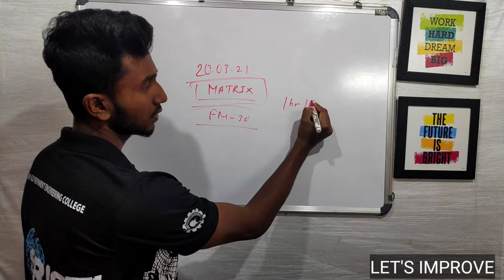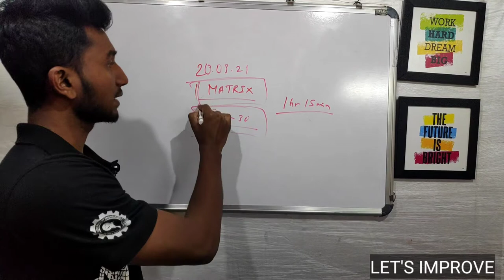Math Test -2 Question Paper | Matrix Class 12 | HS 2021 Math preparation | LET'S IMPROVE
Math Test -1 Question Paper | Math Revision Plan Class 12 | HS 2021 Math preparation | LET'S IMPROVE

 About the video:
HS 2021 is nearby . So in this video we will discuss a proper and detailed plan for scoring good in Math in HS 2021. The topics covered in this video are:
math preparation plan
HS 2021 preparation plan
study strategy for hs 2021
revision plan for hs 2021
3 month plan for hs 2021
wbchse
wbchse hs 2021 plan
wbchse math class 12
test paper solution
how to solve test papers
HS 2021 test papers
preparation plan by lets improve
lets improve HS strategy
math test by lets improve
math test 1
math test question
math test 1 question paper

About the channel:
the channel Let's Improve is all about knowledge and education. In this channel I post various educational videos. Our videos are based on mainly math , physics and engineering. I try to convey the facts of math, physics etc. in very simple words in Bengali so that everyone can understand . Our motive is to provide best knowledge to our people for free of cost so that our community can grow. We  Make videos in Bengali so that people who are weak in english or hindi can understand better. Hope our videos will be helpful for you.

About Me:
Hey guys, I am Sayan Das. I am an electrical engineer. I always loved studying with fun and with easy concepts. I never liked bookish knowledge . so I started this  channel Let's Improve to help my people with the knowledge I have in a simple and funny manner. My mother tongue is Bengali and I love this Language. So I'll be making videos of math, physics and many other things in Bengali. I hope I'll be able to help some of you guys.